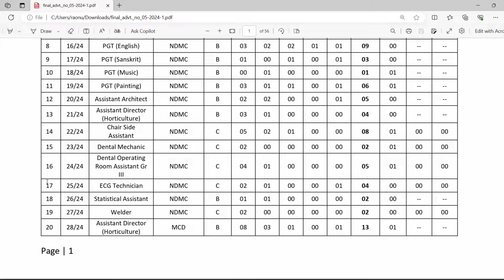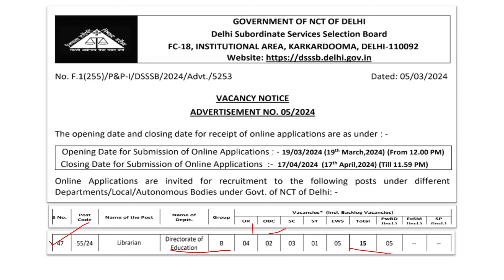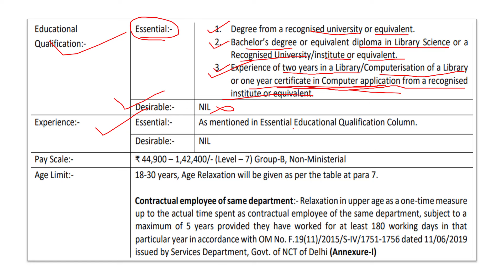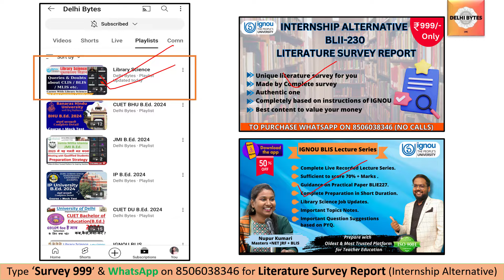DSSSB Librarian Vacancy ll Post Code: 55/24 ll Complete Details ll DSSSB Vacancy ll Librarian Post